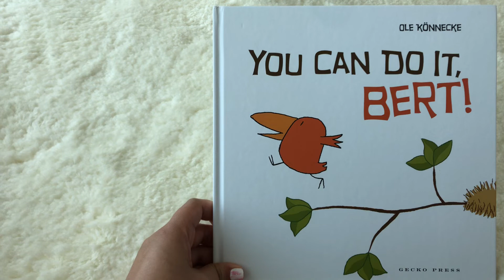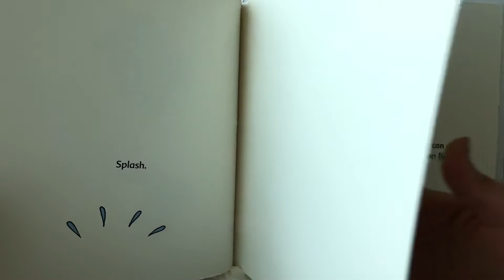《英文繪本》You Can Do It, Bert!_你做得到!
Bert第一次嘗試跳水，一起給他加油打氣吧！

Author: Ole Konnecke